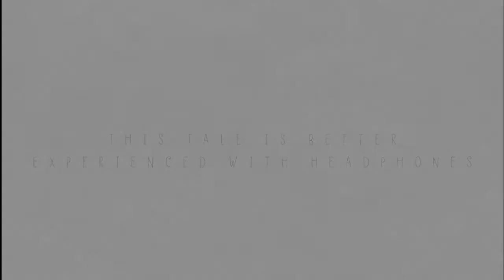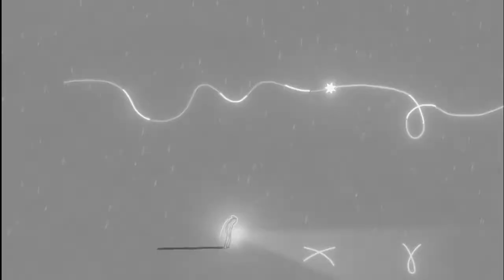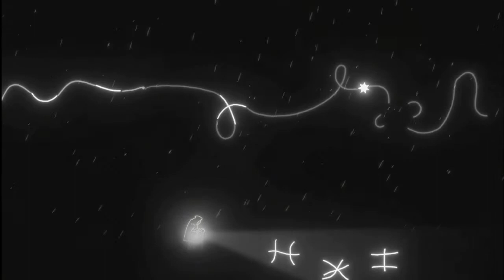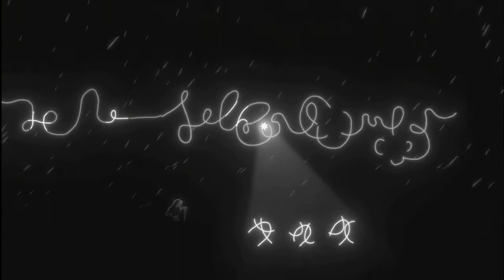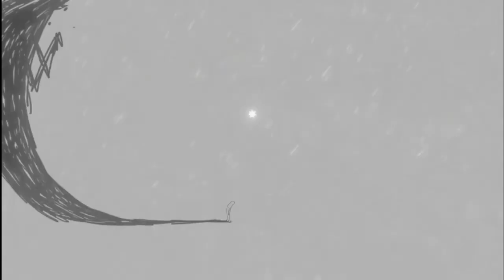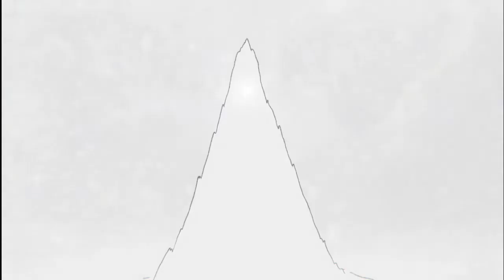Arrog : Part 1 + IOS / Android Gameplay (by Playdigious)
Arrog Gameplay Walkthrough Part 1 (With commentary)

Help a man travel through his dreams, as he must learn to accept his own death.

Arrog is an enigmatic puzzle adventure game featuring hand-drawn art and set in a black-and-white world with color accents.

Playtime between 20-30minMake sense of a bizarre world made out of traditional animations and portrayed in a unique black-and-white artstyle in this intense narrative experienceA hand-crafted soundtrack will accompany you as you progress through each segment of the storyDiscover puzzles along your journey that you will decipher through simple interactions and logicExperience another view about death and what it represents, based on Latin American folkloreImmerse yourself in this short but poetic tale without words

Arrog is now available on iOS and Android devices.